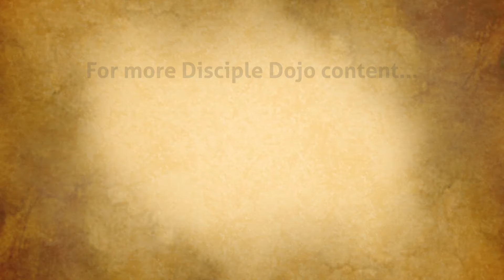Was Noah's flood truly global?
In our last OPEN MAT Q&A a viewer asked JM about the different views on the extent of the Genesis flood...

***Disciple Dojo shirts and other gifts are available over in our online store!